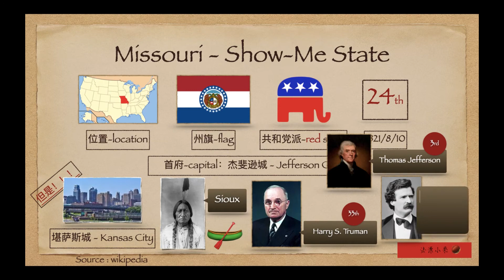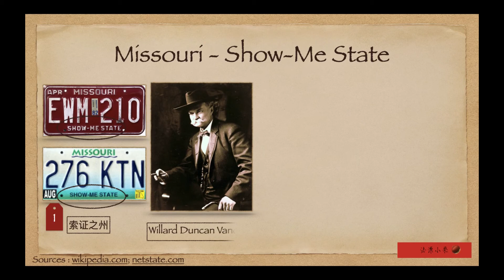美国Missouri别称“show-me state”由来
英语外刊中常用别称来避免重复提及某个州，so美国Missouri别称“show-me state“由来了解一下，看外刊不再吃力～